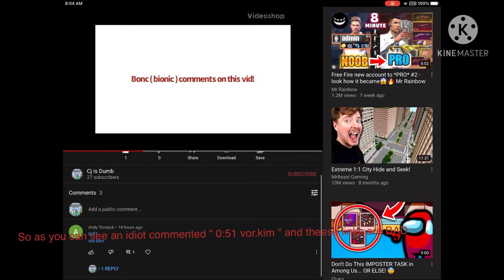Bad links like vor.kim and vor.life and all the others